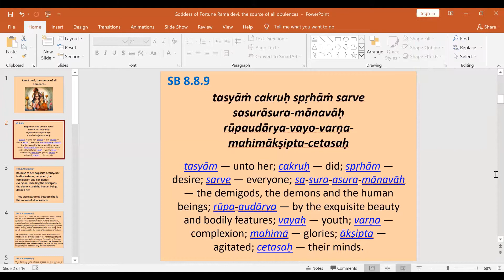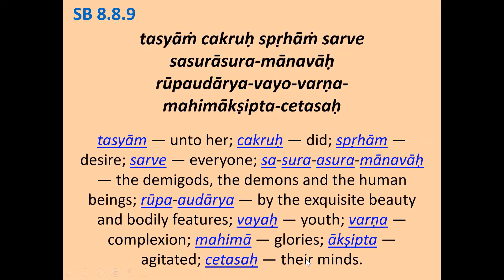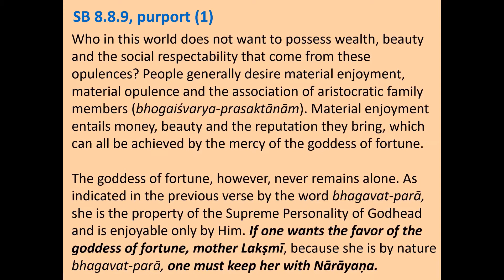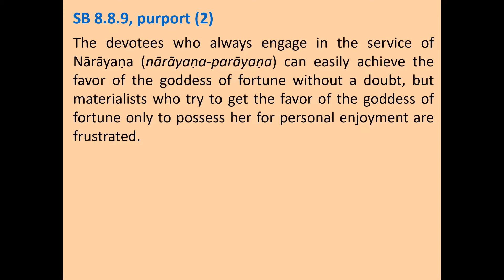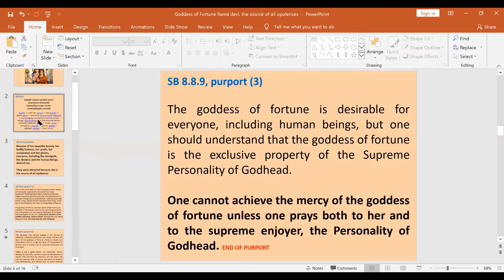Rama devi (Laksmi devi)'s Opulence and Mercy_SB 8.8.9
Class by Yasoda dulal das